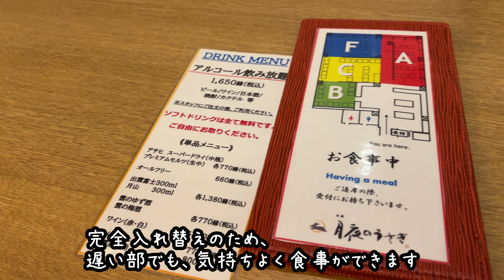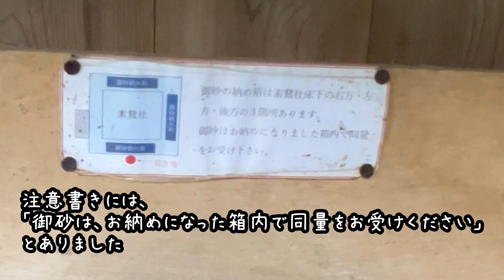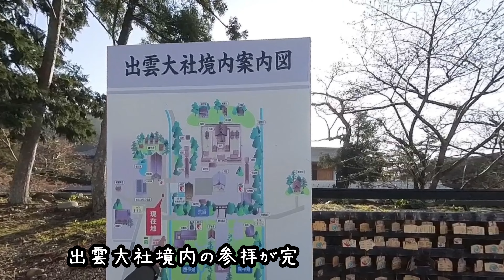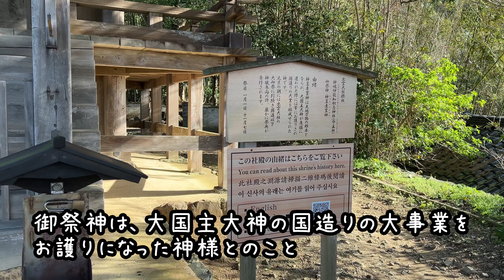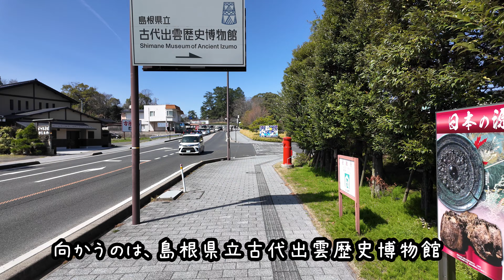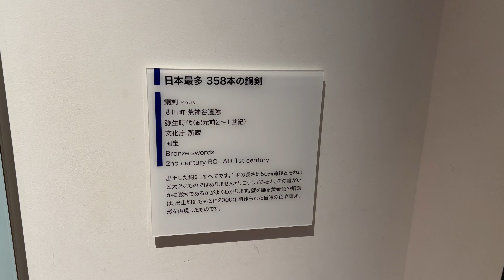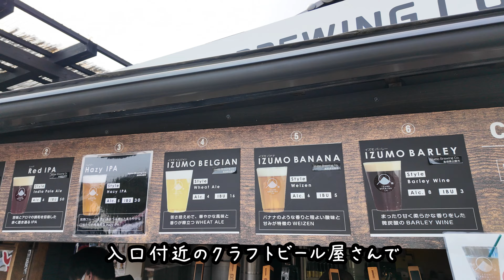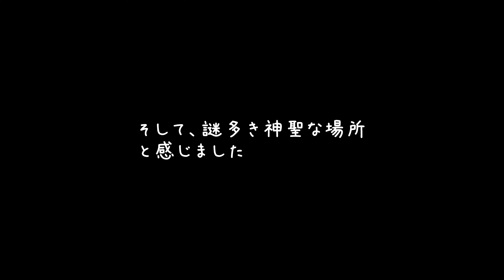2泊3日 出雲・松江 旅 Part 2 稲佐の浜と出雲大社参拝。島根県立古代出雲歴史博物館も行き、出雲という地域が、聖域であることを実感した旅。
2024年4月、２泊３日で出雲と松江を巡りました。
今回は、旅の１日目に稲佐の浜を訪れ、翌朝、出雲大社の参拝と歴史博物館を訪ねた様子をまとめたPart２動画です。

視聴者の皆さんが、この動画を見て
実際に旅に出た気分になっていただけたり
旅の参考になれば嬉しいです。

■旅の情報

・Izumo Brewing Co. TAISHA
クラフトビール

今回、使用させていただいた音楽です。

0:00~0:46
Natural by Roa   / roa_music1031

1:24~3:44
6:42~7:37

4:06~6:10
Song: Kyoto

17:53~19:53
Dreamy Lo-Fi| Rooftop by Alex-Productions
   • Dreamy Lo-Fi Hip Hop background music...

20:35~22:45
Mirage by KV    / kvmusicprod

25:00~27:30
Song: Sam